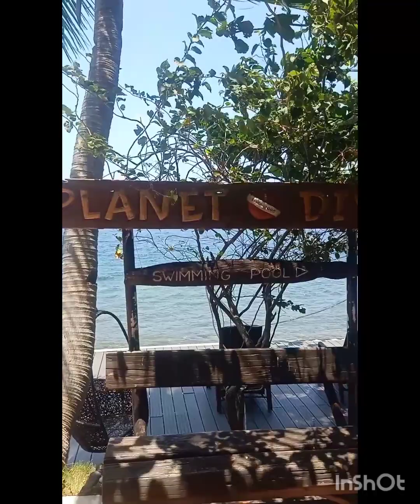mabini batangas scuba diving free diving snorkeling